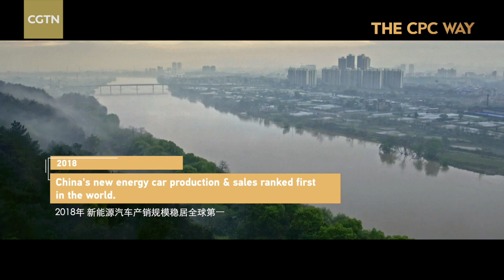The CPC Way: The wealth of Yu Village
In the 1980s, the economy of Yu Village in east China's Zhejiang Province depended on mining but this came at the expense of the environment. In 2003, Xi Jinping, then Party chief of Zhejiang Province, proposed a "Green Zhejiang" strategy, saying "Lucid waters and lush mountains are invaluable assets." Since then, the village has transformed itself into a tourist destination, receiving up to 200 travelers a day.